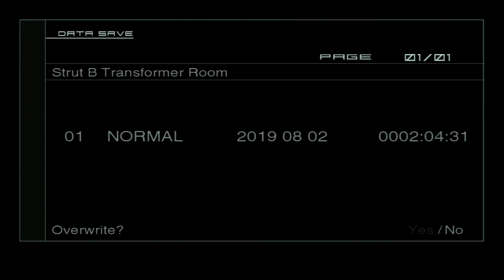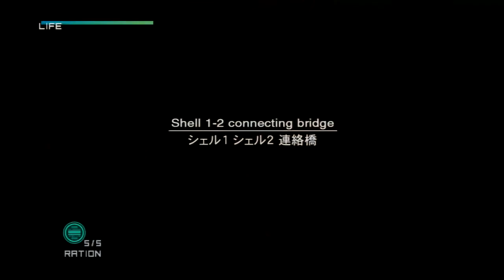Metal Gear Solid 2 Walkthrough Part 8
In this part i take out the Control Units on the Shell 1-2 Connecting Bridge, defeat the Harrier, obtain the AK Suppressor and infiltrate the Shell 2 Core

Weapons:
Stinger

Items:
AK Suppressor